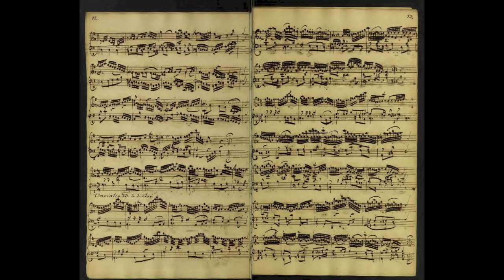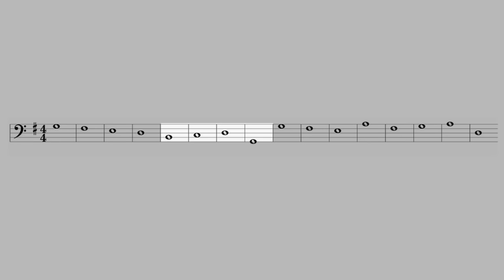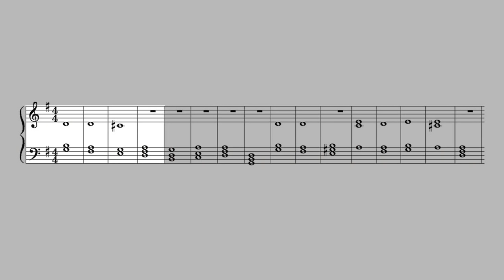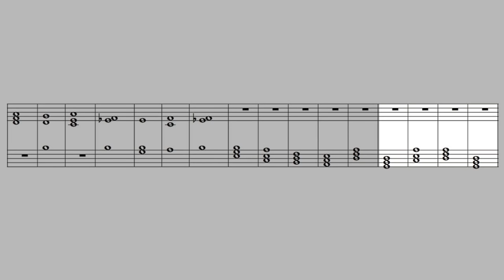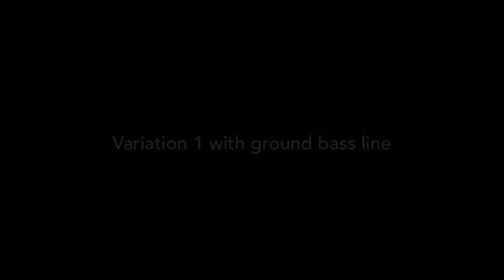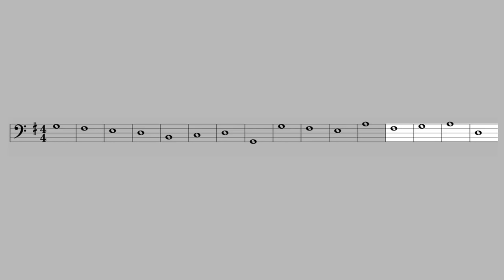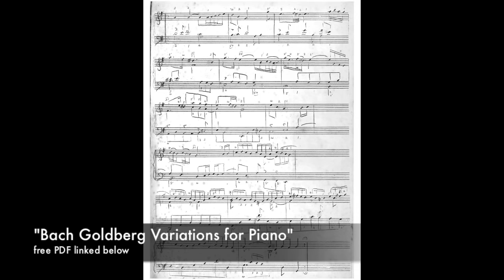Aria - Bach Goldberg Variations - Piano Tutorial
Listen to my "Goldberg Variations" album on Streaming Platforms!

This video features the Aria from Bach's Goldberg Variations in 2 versions in overheard keyboard view with links to free scores featured in this video.  How Bach constructed the variations is demonstrated in general terms with musical examples.

This video is part of a series aims to make Bach's Goldberg Variations more comfortable to play on piano. Urtext notation edits and fingering suggestions featured in each video for download in my new edition.

Includes "Busoni Edition" with Aria featured in this video series. See "Arrangements and Transcriptions" tab.

Spoken dialogue in this video in English language text (as requested for online translation)

Bach wrote Goldberg Variations for Count von Keyserlingk, a Russian Ambassador, who had insomnia, to be played to him in his castle by the young and talented harpsichordist Johann Gottlieb Goldberg, who had studied with Bach, in order to cheer up him up during his sleepless nights. The Count asked Bach to compose something for this purpose "of a soft and somewhat lively character".

Goldberg Variations begins with an Aria followed by 30 variations on a simple ground bass theme and closes with a repetition of the Aria.

An "Aria" is a piece of music with an expressive melody normally written for solo voice, we usually find them in operas, oratorios, cantatas and so on.

The Aria in Goldberg Variations is in Binary form. It is usually played softly and is atmospheric in mood.  It has two sections (A-B) Bach indicates each section is to be repeated and this pattern continues throughout the Goldberg Variations.

Bach develops the whole work from just a simple ground bass line harmonised in various ways.  The key is mainly G major but there are a number of G minor variations too.

This A-B Ground bass line (without repeats) takes 32 bars and the set of variations comprise of 32 individual movements. Bach composes a canon every third variation starting with a canon at the unison, followed by a can at the 2nd, then third and so on finishing with a canon at the 9th.  The notoriously difficult "virtuoso" for want of a better word 2 manual variations follow a similar pattern.

Here is the ground bass line.
(musical example)

Here is one example of harmonisation.
(musical example)

I'll play the ground bass line with the Aria's melody quietly at the same time.

And here's Variation 1 played in the same way. It's fun to do this exercise with each variation.

In my Bach Goldberg Variations recording I used the Aria as arranged by Busoni. You can download the Busoni edition of the Goldberg Variations from the IMSLP Public Domain Music Library, linked below. You'll find it in the section "Arrangements and Transcriptions".

An "alternative" version of the Aria appears as part of my new edition "Bach Goldberg Variations for Piano" which you can download as a free PDF also from a link below.

Now I'll play the Aria from the Busoni edition and follow on with that alternative version mentioned in an overhead keyboard view for those looking for complete fingering suggestions.